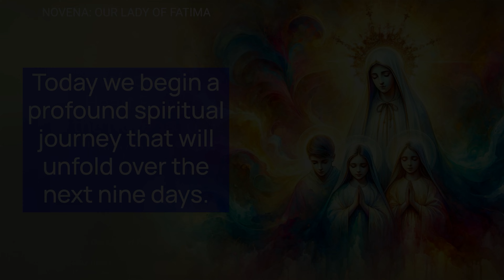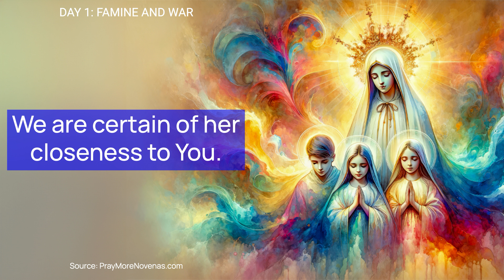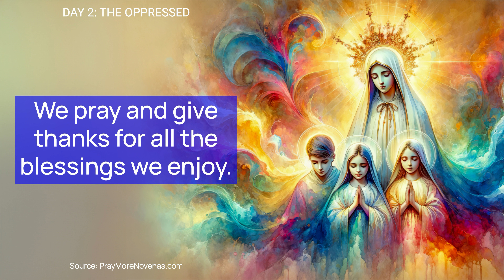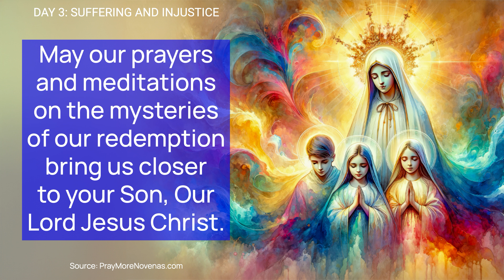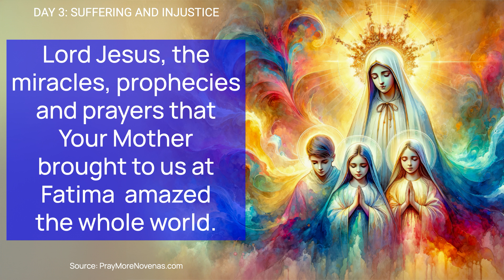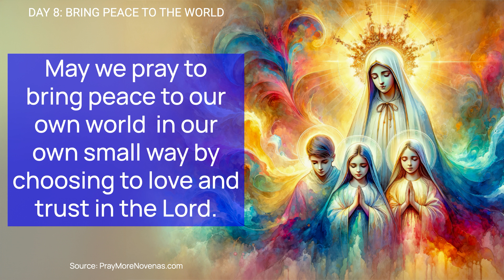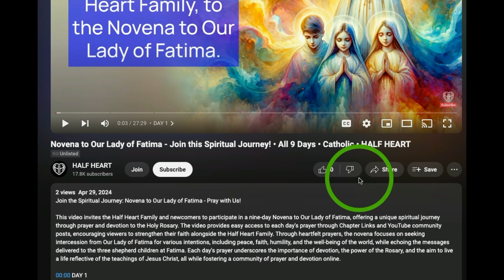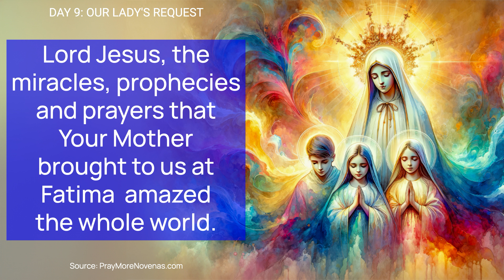Novena to Our Lady of Fatima - Come pray with us! • ALL 9 DAYS • Catholic • HALF HEART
Join the Spiritual Journey: Novena to Our Lady of Fatima - Pray with Us!

This video invites the Half Heart Family and newcomers to participate in a nine-day Novena to Our Lady of Fatima, offering a unique spiritual journey through prayer and devotion to the Holy Rosary. The video provides easy access to each day's prayer through Chapter Links and YouTube community posts, encouraging viewers to strengthen their faith alongside the Half Heart Family. Through heartfelt prayers, the novena focuses on seeking intercession from Our Lady of Fatima for various intentions, including peace, faith, humility, and the well-being of the world, while echoing the messages delivered to the three shepherd children at Fatima. Each day's prayer underscores the importance of devotion, the power of the Rosary, and the aim to live a life reflective of the teachings of Jesus Christ, all while fostering a community of prayer and devotion online.

00:00 DAY 1
03:46 DAY 2
06:45 DAY 3
09:45 DAY 4
12:38 DAY 5
15:37 DAY 6
18:36 DAY 7
21:42 DAY 8
24:46 DAY 9